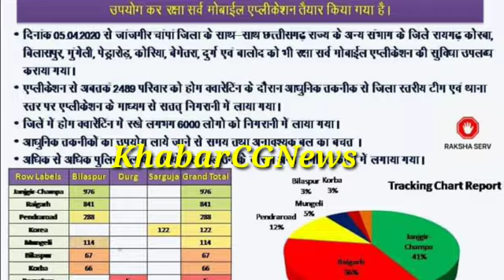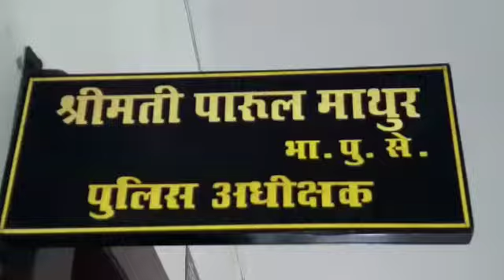जांजगीर. रक्षा सर्व एप की मदद ली छग के 8 जिलों की पुलिस ने, एसपी पारुल माथुर ने क्या कहा... सुनिए..